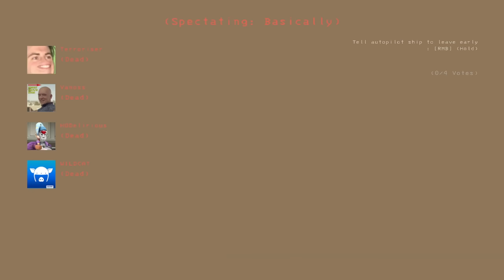VANOSS CREW JOINS THE COMPANY! (Lethal Company) Pt. 19